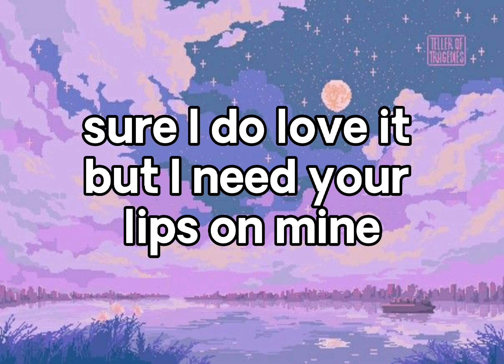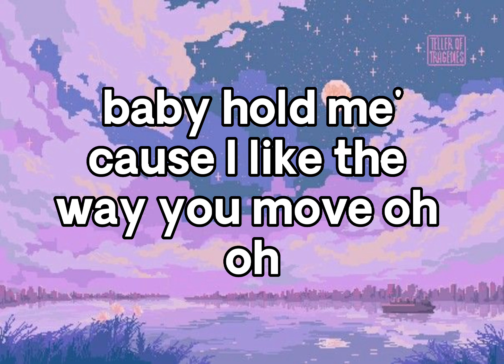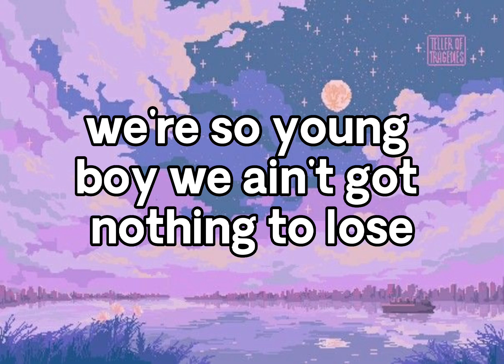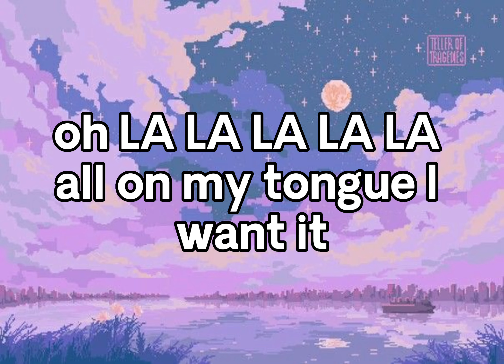Kiss Me More - Doja Cat